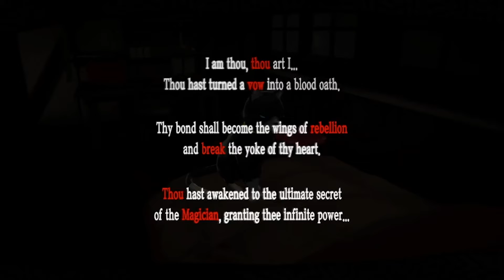Morgana's Evolution | P5R #149 (Persona 5 Royal)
I am doing this as a half-blind Let's Play of a great JRPG made by Atlus. I have played all of Persona 5 Vanilla on the PS3 and wanted to know what changes when you play Royal, which was released in 2020. DO NOT SPOIL any of the story changes for Royal.

In this episode, we get a request to manipulate the masses by taking down Mementos. Morgana also gets his evolution too.

Ending was made using Animal Crossing New Horizons. Artists for the clothes and sign are from other creators.